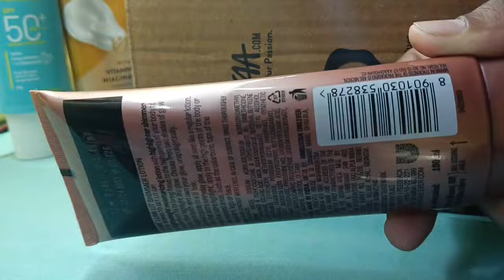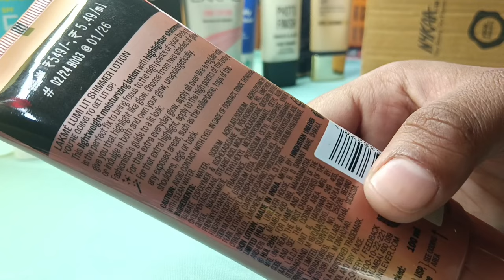LAKME 9 to 5 Shimmer Lotion | Bronze Blaze | 2024 Newly launched product